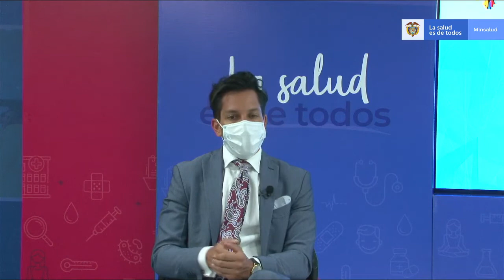Socialización de resolución para importar, adquirir y aplicar Vacunas Covid-19 en el sector privado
Invitados: Víctor Muñoz, director del DAPRE; Germán Escobar, jefe de Gabinete de Minsalud y Julio César Aldana, director del Invima.